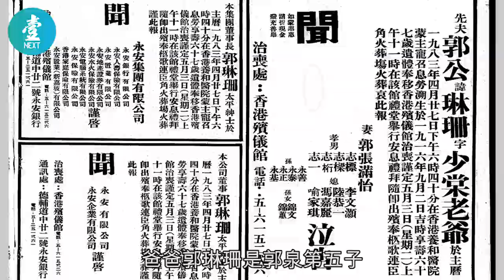打魚專家—第三代郭志一熱愛潛水打魚 做賣魚佬興趣變事業〡經典 壹仔專題 －壹週刊 Next 原刊日期：20191127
經常以「賣魚佬」身份曝光的永安第三代後人郭志一，是永安創辦人之一郭泉的孫兒，他的父親郭琳珊是第五子，現時掌理永安家族生意的，就是他的大哥郭志樑，其家族以基偉置業有限公司名義，持有六成永安國際。

現年六十四歲的郭志一，畢業於史丹福大學文學系，再於 Santa Clare 修讀工商管理碩士。他在英國工作一段時間後，八六年加入家族公司，負責零售業務，其後出任永安百貨董事總經理，現時就擔任永安的執行董事。

推薦影片:
59歲黃秋生還債減磅搬離廿年居所 台灣搵食重新開始：香港擁有嘅嘢冇晒 有咩辦法唔離開 （壹週刊 Next）